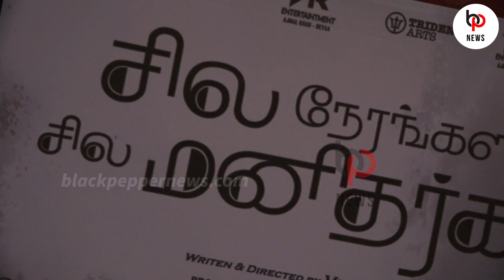sila nerangalil sila manithargal Public Review | Ashok Selvan | Manikandan | Nazzar | Riya | Vishal